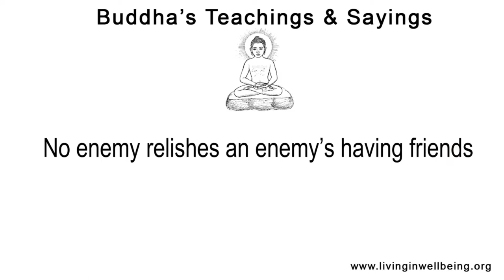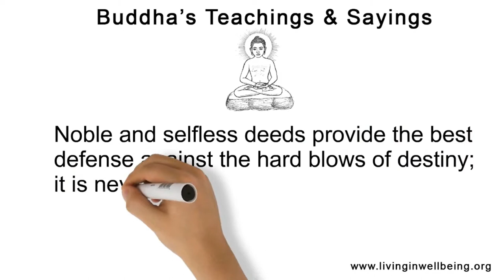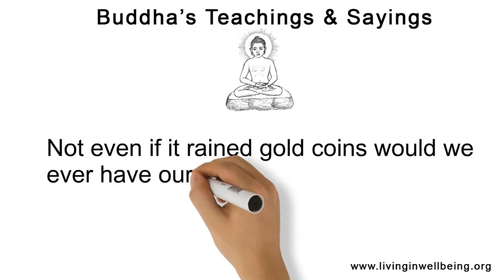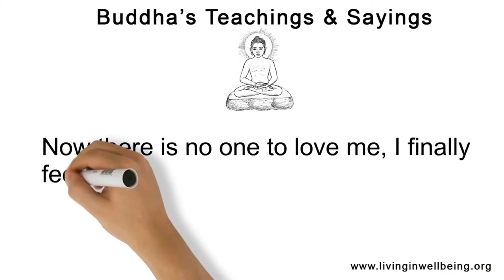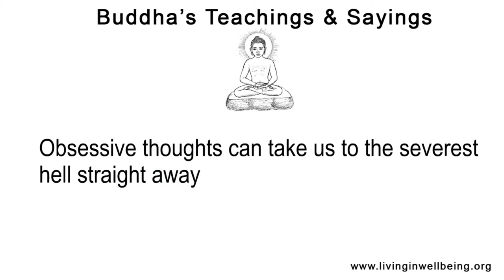What Buddha Said Part 30